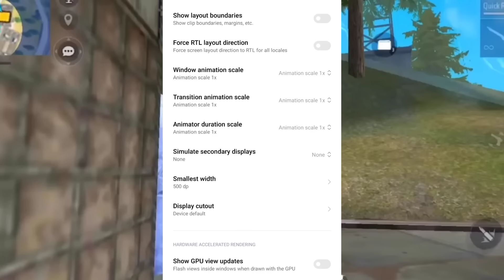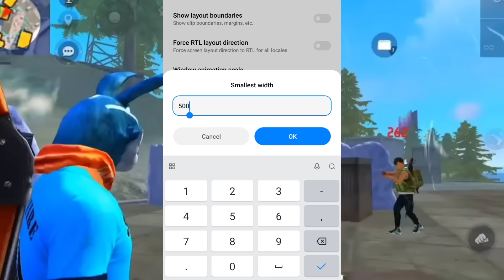Secret Auto Headshot Setting For Free Fire Max / Top 10 Secret Pro Setting in Free Fire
Secret Auto Headshot Setting for free Fire Max/ Free Fire Max Best Auto Headshot Setting

auto headshot setting in free fire max
free fire max auto headshot sensitivity setting
auto headshot sensitivity setting free fire
headshot setting
free fire secret sensitivity for one tap headshot
2023 secret auto headshot sensitivity for free fire max
only headshot sensitivity setting like hacker
best sensitivity setting for free fire
only red numbers headshot sensitivity
free fire all gun headshot sensitivity
desert eagle auto headshot trick
headshot trick free fire,one tap headshot trick
desert eagle headshot trick after update
2023 auto headshot sensitivity setting for free fire max
free fire auto headshot settings 2023

OB39 Auto HeadShot Sensitivity For Free Fire Max || Garena Free Fire

ONLY RED NUMBERS ?

1. Top 4 magical tricks for Headshots
2. Free fire headshot secret tricks
3. Top-5 Headshot settings
4. Headshot external settings
5. Top 5 new headshot tricks
6. Headshot sensitivity
7. Headshot external settings under Developer option
8. Free fire new Headshot settings
9. Free Fire Headshot app

1. Best sensitivity for headshots after update
2. Ultra fast one tap trick desert eagle
3. After update Perfect sensitivity in free fire
4. Best sensitivity settings in free fire
5. Fastest desert eagle one shot trick
6. Desert eagle headshot trick free fire
7. Desert eagle short range headshot trick
8. Desert eagle one tap headshot trick free fire
9. Free fire M1887 headshot setting
10. Free fire desert eagle headshot sensitivity
11. Desert eagle headshot setting
12. Free fire desert eagle one tap trick
13. Free fire auto headshot sensitivity
14. Free fire headshot setting
15. Desert eagle se one tap headshot kaise mare
16. Free fire One tap headshot trick desert eagle
17. Free fire desert eagle headshot trick
18. M1887 latest headshot trick
19. Desert eagle headshot trick
20. Desert eagle one tap headshot
21. One tap headshot trick handcam
22. Desert eagle one tap headshot trick handcam
23. Free fire desert eagle headshot setting

new headshot trick free fire after update 2023 tamil